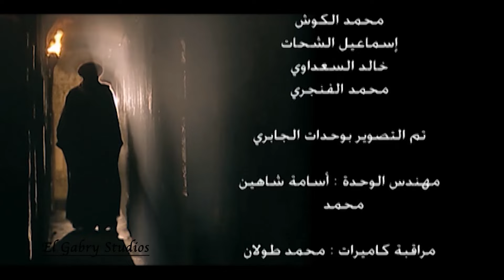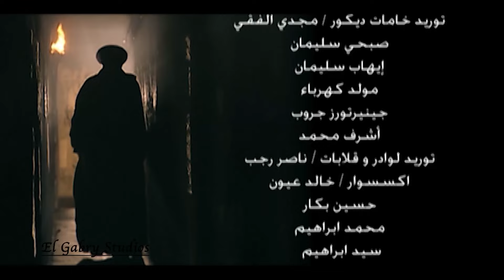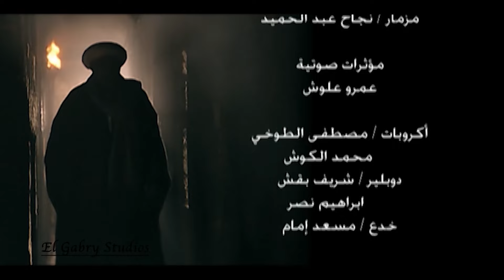الحلقة التاسعة من مسلسل الرحايا بطولة نور الشريف - سوسن بدر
تدور أحداث المسلسل حول رجل يمتلك المال والسلطة يدعى محمد أبو دياب (نور الشريف) محبوب من
 أهل بلدته الذين يعيشون
 تحت إمرته لكنه يتعرض للغدر من أقرب الناس إليه.
طاقم العمل: نور الشريف  سوسن بدر  لطفي لبيب  أشرف عبدالغفور  سميرة عبدالعزيز  فريدة سيف النصر